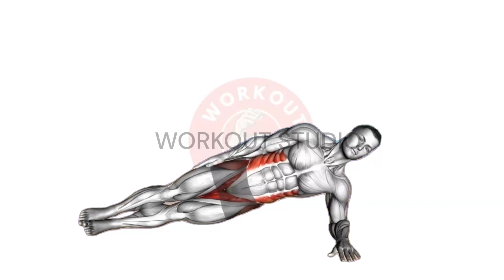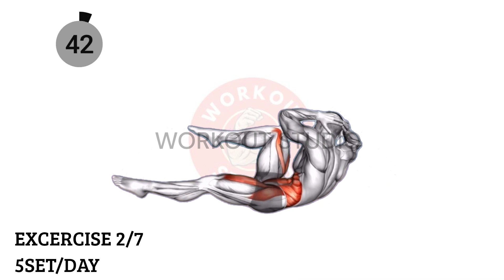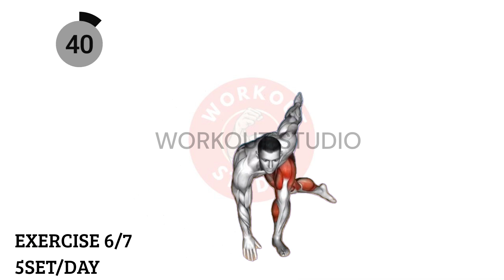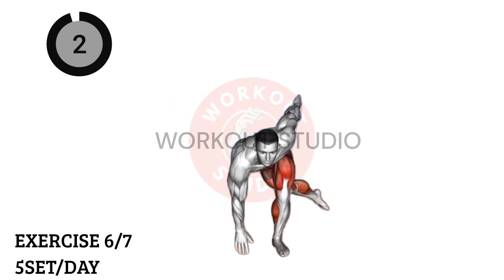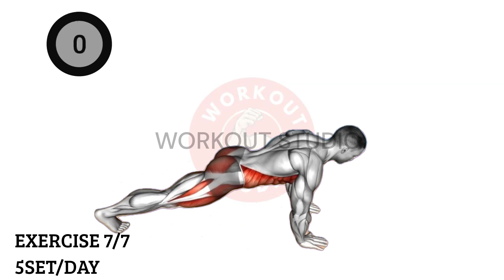fix all man problem Made with Clipchamp